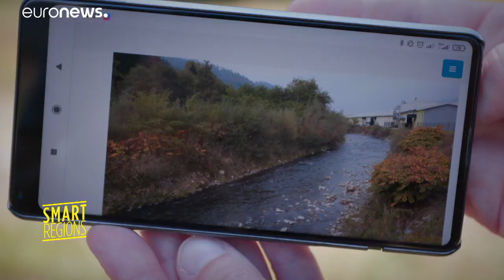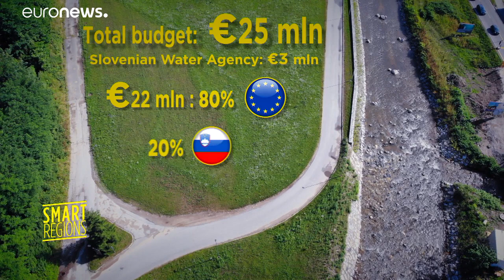Mehr Hochwassersicherheit in Slowenien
Das Land auf dem Balkan profitiert von konkreten Maßnahmen wie Ausbaggerungen, Verbreiterungen und Uferbefestigungen der Flussläufe.